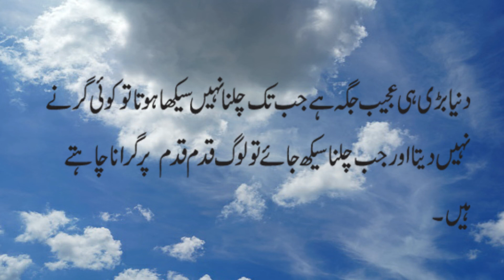Best quotes motivation quote inspiration words